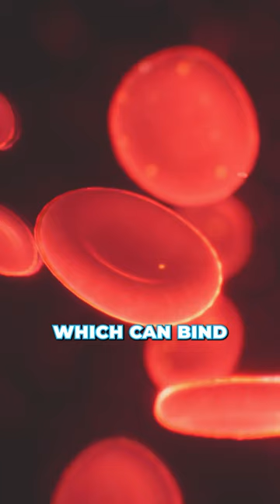“Unhealthy” foods that are actually healthy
Do you want to know some “unhealthy” foods that are actually extremely healthy?
Red meat - Red meat is rich in fat soluble vitamins and B vitamins. These are either involved in hormone optimization and or cellular metabolism and when consumed in adequate amounts, will help you with fat loss. Stearic acid, which is a saturated fat, is an aromatase inhibitor which has anti-estrogen properties. Everything you’ve heard about beef is total bullshit, even the climate stuff - a drop in the bucket.

Eggs - Like beef, eggs are also high in fat-soluble vitamins and B vitamins. They also contain choline and cholesterol which are crucial for optimal hormone function, particularly with excess estrogen and low testosterone.

Raw Dairy - During the process of pasteurization, prebiotics and enzymes like lactase are destroyed. This is why some people who are lactose intolerant can drink raw milk and be fine. Raw dairy also contains lactoferrin which can bind iron, helping reduce oxidative stress. Kids who drink raw dairy have less allergies and lower rates of asthma when they grow up. Pasteurized milk is basically dead milk, with hormones and antibiotics. Make the switch, and give me a follow if you want to lose weight without counting calories.

❤️❤️❤️ MY FAVORITE FAT LOSS TOOLS/RESOURCES (Supplements, Fat Loss Blood Tests, Books, Exercise Equipment, Home Goods) ❤️❤️❤️